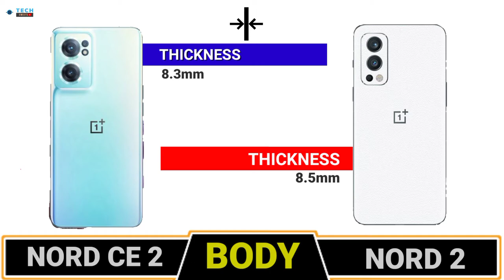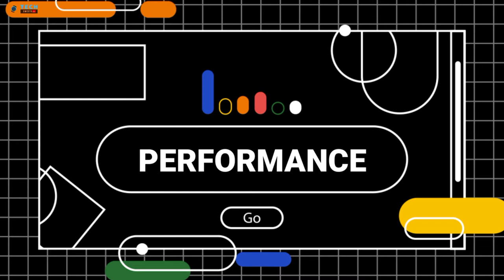ONEPLUS NORD CE 2 VS ONEPLUS NORD 2 FULL COMPARISON 🌔 WHICH IS THE BEST ⚡